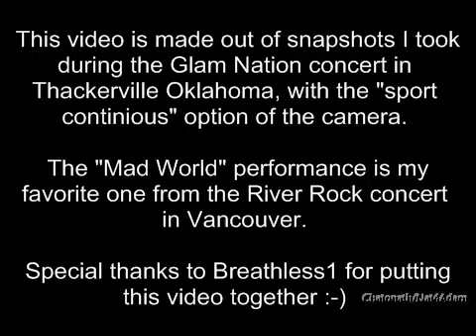Adam, A moment in time ( Thackerville Oklahoma )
This video is made out of snapshots I took during the Glam Nation concert in Thackerville Oklahoma, with the "sport continious" option of the camera.

The "Mad World" performance is my favorite one from the River Rock concert in Vancouver.

Special thanks to Breathless1 for putting this video together :-)

Sony/RCA recording artist, Adam Lambert, performs "Mad World" in concert on April 9, 2010 in River Rock, Vancouver.

"Mad World" ©
Written by Roland Orzabal.
Publishing administered by Hal Leonard Corporation.